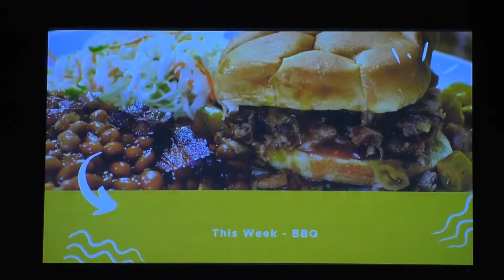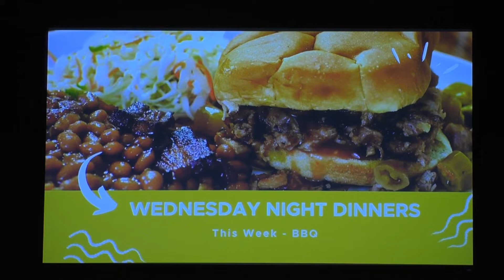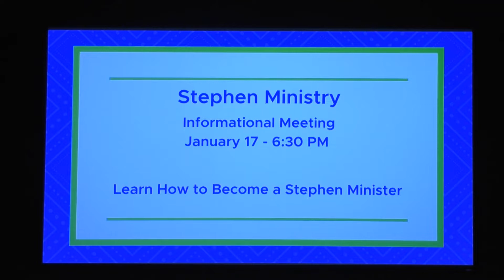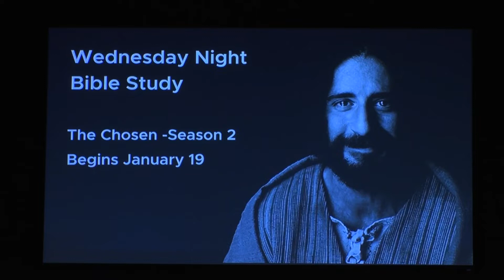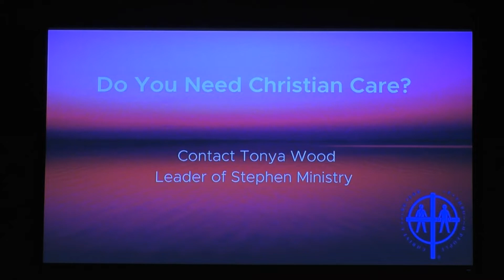January 16, 2022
Come join us today and listen as we learn from Paul and his relationship with Timothy.